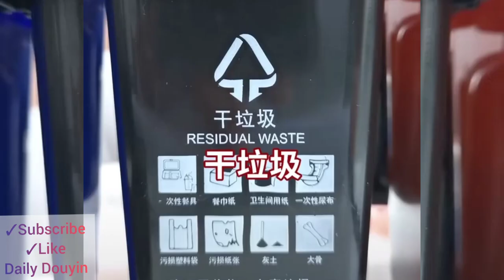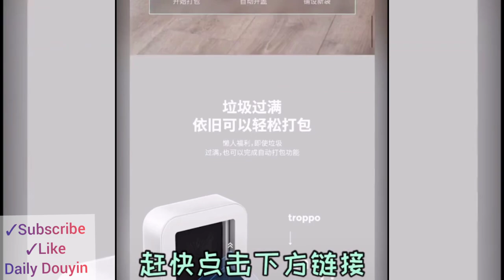Creative Trash Can Made in China | Tik Tok Douyin | Unique China household goods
Creative Trash Can Made in China | Tik Tok Douyin | Unique China household goods | 抖音 | china kitchen gadget | Creative Home Appliances

tiktok china,
 tiktok douyin,
 douyin china,
 kitchen gadget
made in china,
chinese culture,
tik tok video,
china goods,
china gadgets,
creative gadgets,
home decor,
home appliances,
creative things